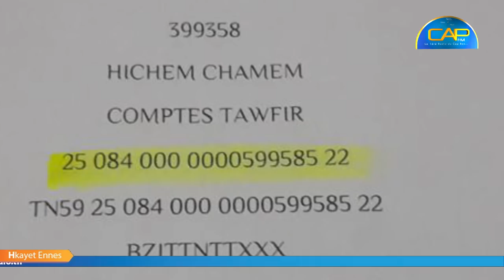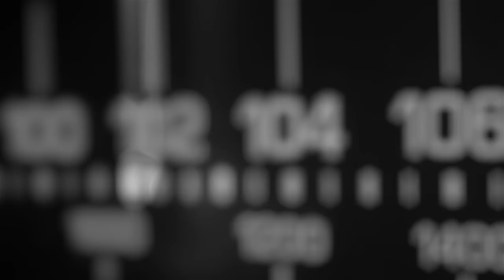كاب الخير: اياد شمام عمرو 8 سنين مصاب بسرطان في الدماغ